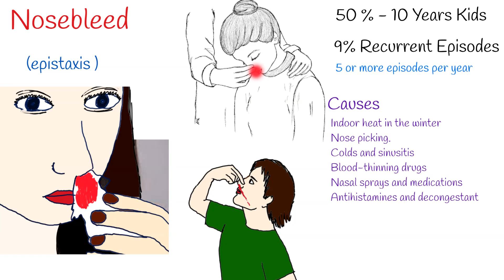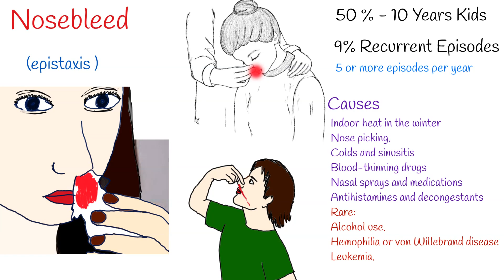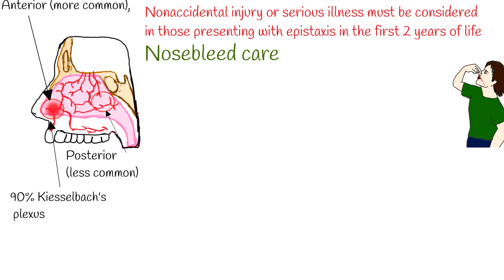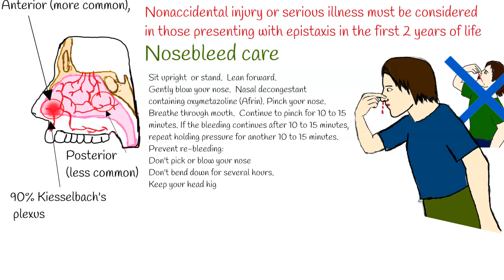Nosebleeds (Epistaxis): Types, Causes, Treatment & Prevention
Bleeding from the nose is common in children and is usually not a sign of any underlying problem. But Rarely it can be caused by serious disease.
It  affects more than half of children by the time they are 10 years old, with 9% of children reported to have recurrent episodes. recurrent epistaxis is  5 or more episodes per year.
A nosebleed happens when one of the blood vessels in the lining of the nose bursts.
Two of the most common causes of nosebleeds are dryness (often caused by indoor heat in the winter) and nose picking.
Nose picking occurs more often when mucus in the nose is dry and crusty.
Colds (upper respiratory infections) and sinusitis, especially episodes that cause repeated sneezing, coughing and nose blowing.
Another name for nosebleed is epistaxis.
Blood-thinning drugs (aspirin, non-steroidal anti-inflammatory drugs, warfarin, and others) can also cause epistaxis.  Fequent use of nasal sprays and medications to treat itchy, runny or stuffy nose. These medications – antihistamines and decongestants – can dry out the nasal membranes.
Other, less common causes of nosebleeds include:
Alcohol use.
Bleeding disorders, such as hemophilia or von Willebrand disease or leukemia.
High blood pressure. Atherosclerosis. Nasal tumors and Nasal polyps.
There are two types of nosebleeds: anterior (more common), and posterior (less common, but more likely to require medical attention). The source of 90% of anterior nosebleeds is within Kiesselbach's plexus (also known as Little’s area) on the anterior nasal septum.
In up to 90% of cases, childhood recurrent epistaxis is self-limiting and originates from the anterior inferior part of the nasal septum known as Little’s area,  usually attributed to local trauma from digital manipulation, mucosal drying and crusting, or local inflammation from an upper respiratory infection.
However, nonaccidental injury or serious illness must be considered in those presenting with epistaxis in the first 2 years of life.
Nosebleed care.
Sit upright  or stand.  and lean forward.  Sitting upright reduces blood flow to veins and Sitting forward will help you avoid swallowing blood.
Gently blow your nose. Blow your nose to clear your nose of blood clots. Then spray both sides of your nose with a nasal decongestant containing oxymetazoline (Afrin).
Pinch your nose.  Breathe through mouth.
Continue to pinch for 10 to 15 minutes.
If the bleeding continues after 10 to 15 minutes, repeat holding pressure for another 10 to 15 minutes. Avoid peeking at your nose. If the bleeding still continues, seek emergency care.
To prevent re-bleeding, don't pick or blow your nose and don't bend down for several hours. Keep your head higher than the level of your heart.
You can also gently apply some petroleum jelly to the inside of your nose using a cotton swab or your finger.
If re-bleeding occurs, go through these steps again.
Prevention:
When you blow your nose (especially when you have a cold), do so gently into a soft tissue. Don't blow forcefully or pick your nose.
Keep the inside of your nose moist with saline (saltwater) nasal spray or gel, or dab petroleum jelly or antibiotic ointment gently around the opening of the nostrils.